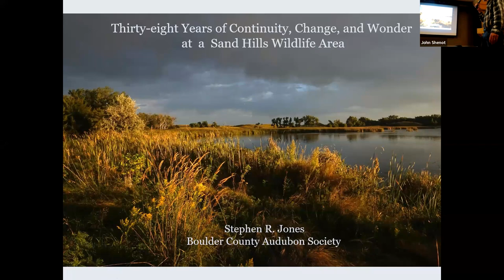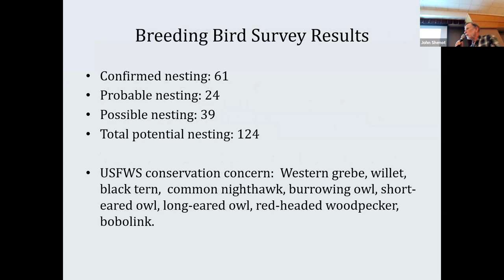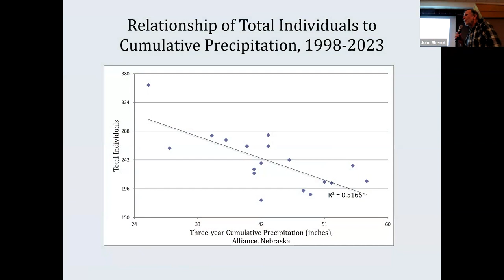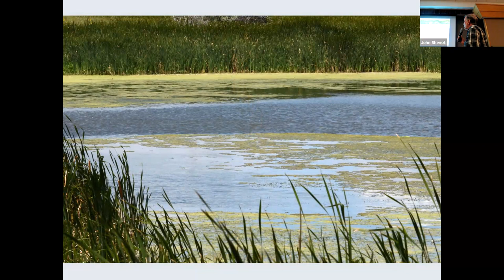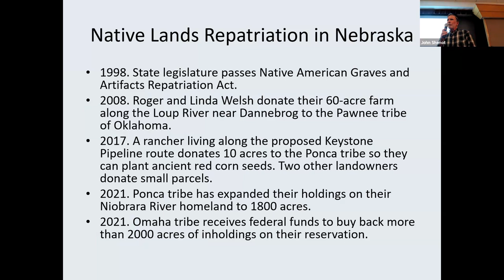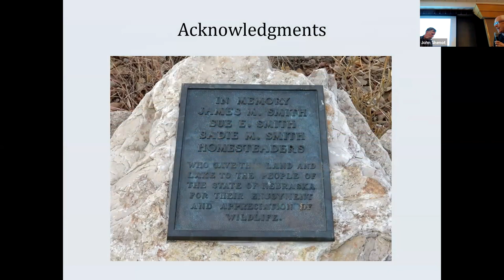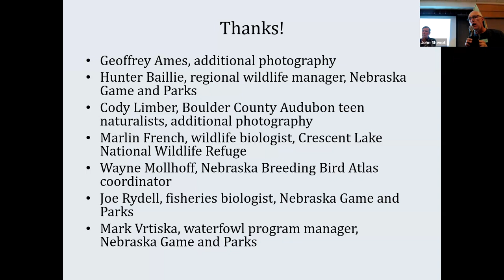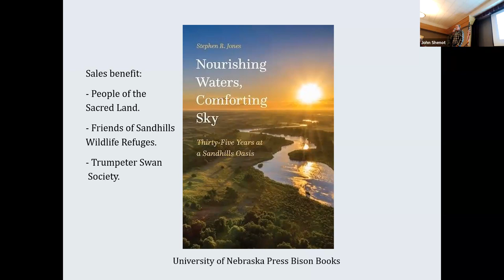FCAS 10/12/23, Stephen Jones: “38 years of Continuity, Change, & Wonder @ a Sandhills Wildlife Area”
"Over four decades, Steve Jones has spent more than 300 nights camping out by himself at a State Wildlife Area in the northwestern Nebraska Sandhills. He was drawn to the Sandhills because it's the last expanse of mostly natural prairie in North America. In this State Wildlife Area alone, he's documented 124 potential breeding bird species while enjoying intimate interactions with long-eared owls, trumpeter swans, and wild turkeys. Steve Jones will discuss the unique natural processes in the Sandhills.

Stephen Jones is the author of several books, his most recent being “Nourishing Waters, Comforting Sky,” which explores his intimate interactions with the prairie world of Smith Lake in Nebraska."

Fort Collins Audubon Society is a non-profit organization dedicated to nature appreciation, environmental education, and conservation activities in Northern Colorado.